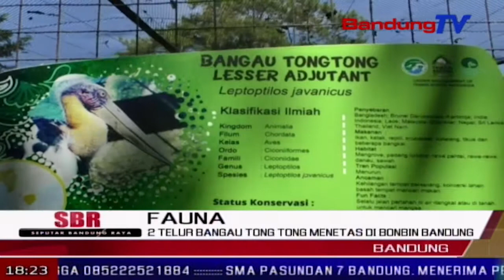2 Telur Bangau Tong Tong Menetas di Bonbin Bandung | SBR | BANDUNG TV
SBR | BANDUNG TV | KRISANTI | Kebun binatang Bandung kembali mendapatkan penghuni baru berupa hewan yang masuk dalam kategori kepunahan. Dua telur bangau tong tong menetas di kebun binatang Bandung 27 Mei lalu. Selain itu, masih ada dua pasang bangau tong tong yang sedang mengerami telurnya